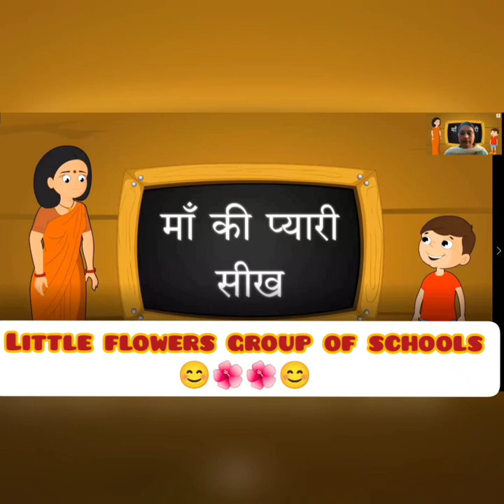कहानी- माँ की प्यारी सीख (कक्षा - दो / 9.10.21)